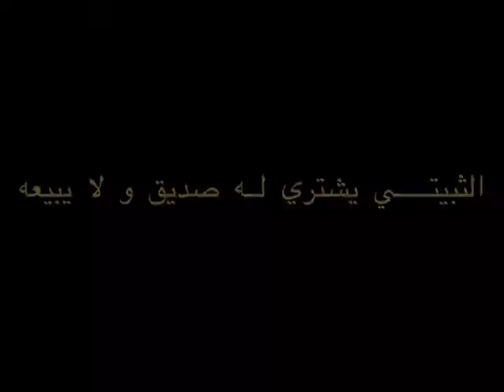الثبيتي يشتري له صديق ولا يبيعة ، والعصيمي لو شفته تضيق بك الوسيعة Shorts#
مفرح الضمني
الثبيتي يرضع الديس ما يخشر رضيعة
والعصيمي يضرب القاع ويطير العسامي

يبلش سقيان لو قام وظيوفه مجيعة
احد ضيع طريقة واحد شرب اليدامي

صياف الحربي
الثبيتي يشتري له صديق ولا يبيعة
وانت مثل اشعيل ما تمشي الا بالخطامي

والعصيمي لو شفته تضيق بك الوسيعة
تستدير ولا تعرف الشراب من الطعامي

Shorts#